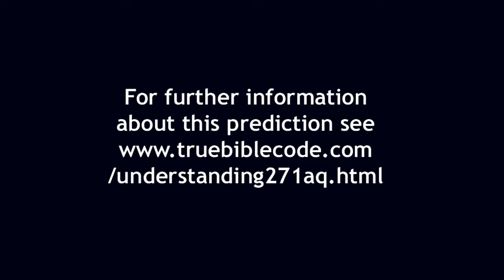2 Mushroom Cloud over river attacks will occur on 2020March12-14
We predict a mushroom cloud over the Hudson around the George Washington Bridge between sunset Thursday and sunset Saturday 2020March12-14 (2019Adar12/13). And we predict a mushroom cloud over the Thames around the Dartford bridge for the same period.

These attacks are large explosive or very small nuclear and precipitate WW3 which began on 2020March11 (2019Adar10) with the rock attack of the Taji military base in Iray at 16:35 GMT and lasts for 42 BLC days to 2020Nisan21 (2020April14/15)..

2019Adar12/13 (2020March12-14) is the first 7th day (actually of saintly ark entrance of Genesis 7:10 or of the week) after the late 5th marriage Pentecost, the completed 3rd Holy spirit Pentecost, when Jesus comes to his true church with the clouds and upon the clouds of these two fire signs.

There then follows a 40 day deluge of Genesis7:17 of fire sign responding priestly waters into Zoar of Genesis19 (God's final true church) from 2019Adar12 to 2020Nisan21, the end of the 4EC water baptism, 44 days a day for a cubit of the length of the inner gates of Ezekiel's temple to 2020Sivan4, the end of CRC sealing, the end of CRC ark entry, the end of ark entry for those water baptised sons of the 4EC who pass the CRC test and become sealed. Then there are a further 2 months of FRC ark etnry for the citizens of the Kingdom of God until 2020Ab4. Then 7 days of Genesis 7:4 later we get the lava flood which lasts for 40+40 days. This is an extinction level global volcanic eruption. But it is a smart flood and only kills people who are not sons of the 1st Abrahamic Covenant, people who are going to hell, which is a sin bin with a maximum sentence of 1,000 years. It only kills people who do not love God AND do not love their brother.

Likewise God permits the 4th horseman to kill only a 4th part of the earth. That is because he is going to save 3 fourths of the earth, 75% of us. He will save 50% of us into the ark and a further 50% of the remaining 50% i.e. 25% of us with his Abrahamic Shield of Genesis 15.:1.

For the reasoning behind these predictions please see